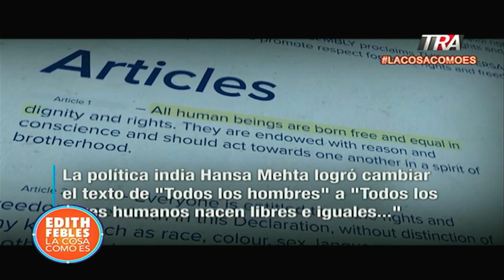Conmemoración del día Internacional de la Mujer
Canal Oficial Periodista Edith Febles